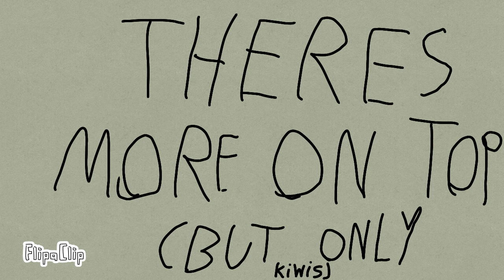For ellie (pause to read)